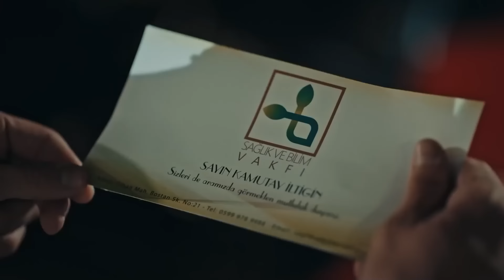القوة الكبيرة لكيشانلي في العمليات - المجاهد كيشانلي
القوة الكبيرة لكيشانلي في العمليات - ألست أنا عاقلا؟

"الرقيب الأول، خبير في الأسلحة الثقيلة، يبلغ من العمر 27 عامًا، يُلقب بـ ""كيشانلي"". شخصية مليئة بالحماس والجرأة. لا يخاف من الذهاب في الخط الأول للعمليات."

قبل إعداد حوالي 3 أشهر و 1 سنوات من لقطات الجارية ' وعد ' وكبار الملازم يافوز تولغا ساريتاس وقائد يؤدي دورا كما تيم لاعب ناجح ، في حين أن أعضاء آخرين من هذه الفرقة مهمة للبلاد حتى الموت دون وامض ، والمشي ، أتاكان أرمسترونغ ، جون جوي ، نحن سعيد المجد ، مصطفى إرملد إرمران ، إرين أنا فوردي ، أيتا إرما إرماز ، محمد علي كاراكوş ، من قبل الدكتور بولات ، فولكان أويغون ، أوكتاي ساموركاس يصور.